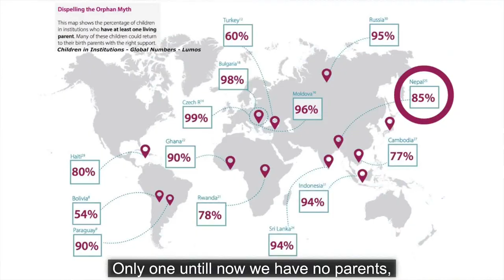Bringing children HOME in Nepal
My name is Monique Derrez, and I am on a mission to raise awareness that children belong in families and not in institutions like orphanages.

In September this year (2023) I travelled to Nepal to attend BICON 2023, the international conference on the alternative care for children in Asia.

While in Nepal, I was asked to give some training sessions to workers of the Jana Hitaishi Foundation. The Jana Hitaishi Foundation is running a hostel (another word for children's home) in Nepal. I got introduced to the CEO Bodharaj Adhikari by Jolanda Bijl, chairperson of their Dutch partner, Nepali Children Foundation.

Jolanda was one of the participants of a coachings trajectory organized by the Better Care Network Netherlands of which I was one of the speakers and coaches. The goal of this coaching trajectory was to support Dutch NGOs in their transition away from institutional care towards a family based care approach. And in this video I am having an interview with Bodharaj Adhikari about their transition.

📖 𝙁𝙍𝙀𝙀 𝙗𝙤𝙤𝙠𝙡𝙚𝙩
Download for FREE a little booklet called ‘Children without a HOME’, with more inside information regarding research and law on the topic. In this booklet you can read more about my story in the preface, which I was asked to write.

📹 𝙀𝙙𝙞𝙩𝙞𝙣𝙜
Edit intro: Dion Huiberts and Monique Derrez
Edit video: Monique Derrez

Monique Derrez, Bodharaj Adhikari, Melanie Klaasen, Lumos

🎵 𝙈𝙪𝙨𝙞𝙘 𝙘𝙧𝙚𝙙𝙞𝙩𝙨
Music from Uppbeat (free for Creators!):